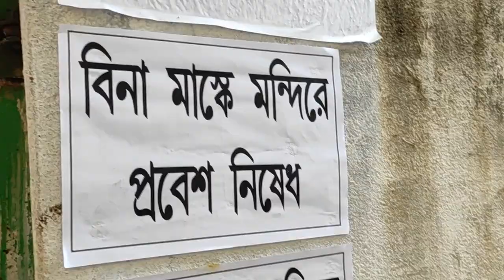Jagannather return Ratha Yatra Festival 2021 || Iskcon Radhanagar Ratha Yatra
Hare Krishna
Welcome To Jagannath Sansar
All Devoti
Support :